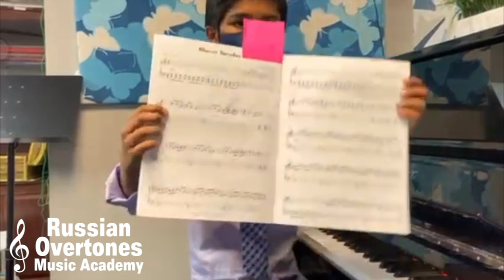Pranay Singh state festival 2022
Tuesday Mornig Blues